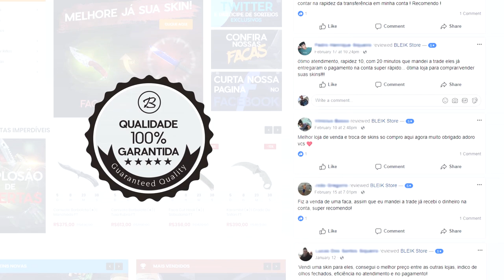CADA VEZ MAIS PERTO DE UPAR! | CS:GO Sonho do Global #9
Reuni os melhores momentos de algumas partidas minhas no CS:GO. Sinto que estou cada vez mais perto de upar para Xerife!